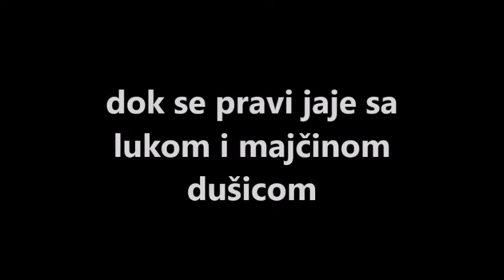Uštipci i jaja sa ljekovitom travom